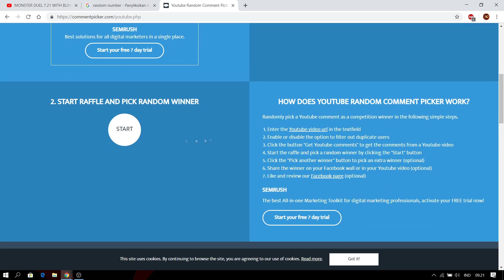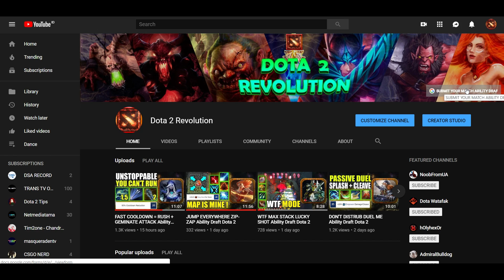PASSIVES OP ! RIGHT CLICK DRAFT ! Ability Draft Dota 2